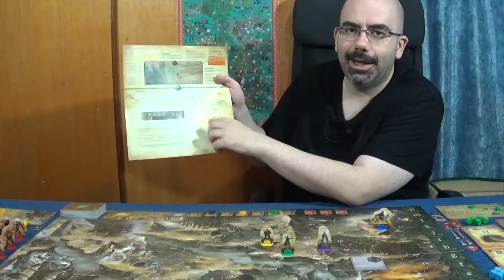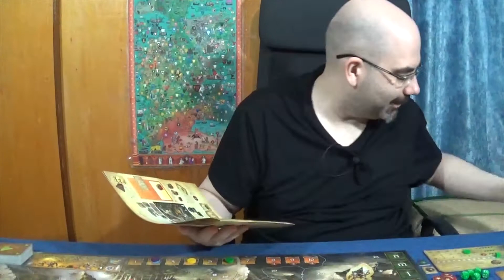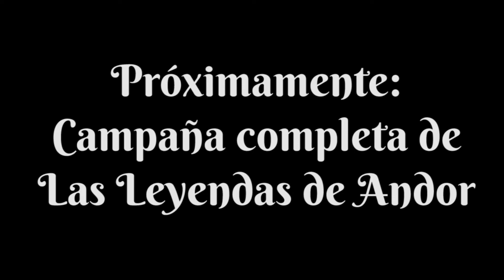Las Leyendas de Andor: La Última Esperanza - Tutorial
Hace ya cuatro años hicimos el tutorial de uno de nuestros juegos favoritos del canal y de nuestra ludoteca, Las Leyendas de Andor. El juego ha evolucionado y la historia ha continuado, pero la base de mecánicas sigue siendo muy parecida. A pesar de eso hemos decidido traeros un nuevo tutorial de esta expansión La Última Esperanza, de este único juego creado e ilustrado por Michael Menzel, editado por Devir en nuestro idioma. ¿Por qué? Porque habrá jugadores que lleguen a Las Leyendas de Andor por primera vez con este juego, ya que es totalmente independiente y jugable sin el juego base, algo que no pasaba en las ediciones anteriores. Además, estamos seguros que a los veteranos de las tierras de Andor os apetecerá también ver unas pinceladas de las reglas que os vais a encontrar en esta expansión.

El juego empieza, como no podía ser de otra forma, con un manual donde se ven los preparativos de forma muy visual y sencilla, y donde las cartas van guiando a los jugadores a través de la aventura. Empieza viéndose el movimiento, que no ha cambiado de las ediciones anteriores, costando una hora cada casilla que se muevan los héroes.

El combate tampoco ha sufrido cambios significativos, pero llama la atención los nuevos enemigos, así como sus recompensas. En La Última Esperanza no hay monedas de oro para comprar equipo o fuerza, pero sin embargo hay manzanueces y estelarias, que deben comerse de un día para otro si los héroes no quieren perder sus valiosos puntos de voluntad.

Además de estos pequeños detalles en las reglas, las nuevas fichas como las cuevas, que deben ser exploradas de forma muy similar a las fichas de niebla, las nuevas habilidades de los héroes, y sobre todo, el hecho de que se deba defender el campamento o más adelante un carromato ante los enemigos, hace que los retos sean, como siempre, de gran altura, y de una diversión sin igual. En nuestras manos tenemos, a pesar de los cambios, a Las Leyendas de Andor. Y esto es como decir aventuras, grandeza y magia...